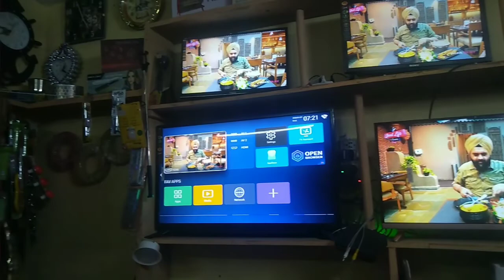मुझे एक फ़ोन लेना हैं कोन सा लू समझ नहीं आ रहा है,,,?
konsa phone lu iPhone ya one pls ya Samsung ya vivo oppo
konsa lu